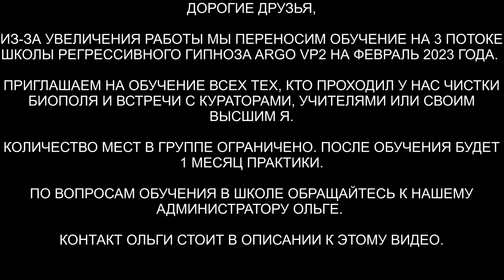Ангельская душа | Био-копия - раб в другой галактике| 1 часть | ARGO VP2 регрессивный гипноз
✅ По вопросам сеансов - администратор Ольга Освобождение ангельской души от контракта. Первая часть. Продолжение во 2й части.

00:00 Вступление
00:53 Сканируем биополе Игоря
02:44 Интерференты в клетке
04:14 Репт из слизи
05:01 Реверс энергий
07:20 Власть в мантии Репта
08:51 Контракт с греем
11:33 Био-копия-раб в другой солнечной системе
13:19 Ли на связи
14:45 Информация для Игоря
15:24 Демон называет Игоря рабом божьим
17:33 Пустота в глазах
18:38 Медальон награда
20:10 Нет легкости и радости
22:22 Репт убирает медальон внушение
23:33 Демон проверил Влада
24:54 Демон обиделся на Влада
26:15 Ящер и конструкция
27:58 У Грея контракт с Ящером
31:04 Расторжение контракта
33:30 Рассинхронизация
34:27 Ли на связи
35:02 Отпускаем интерферентов
38:20 Вышел негативный фантом
39:20 Отдаем негатив Демону
41:30 Шар ртутный в руке
43:11 Стержень свет уверенность
45:00 Как себя чувствует Игорь